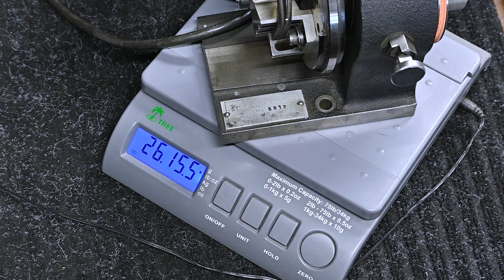Pinch Roller Resurfacing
Part 2 of the Harig 5C Collet Nut build video, showing the end results of precision grinding the Tascam 122mkll pinch roller.